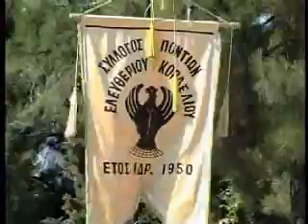polatidis v pontiakoi xoroi me to kordelio